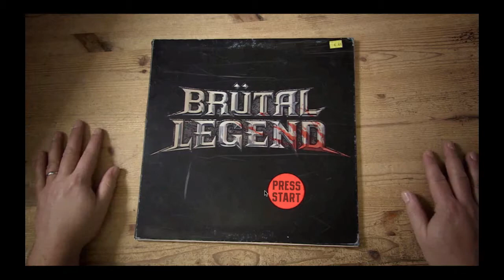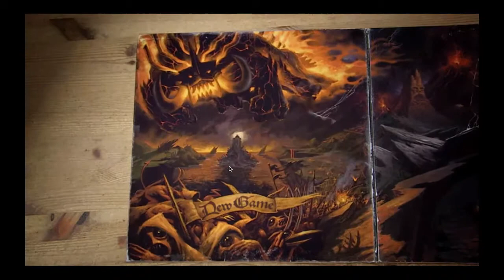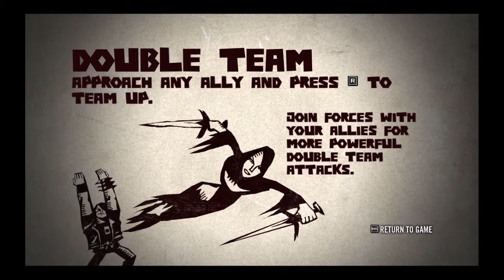[Let's Play!] Brütal Legend Part 1 w/FAB!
Brütal Legend is a really fun game with an awesome soundtrack and hilarious jokes. The gameplay isn't the best in the world and the controls are terrible with Keyboard and Mouse. But the soundtrack and the environment of the game more than makes up for it!